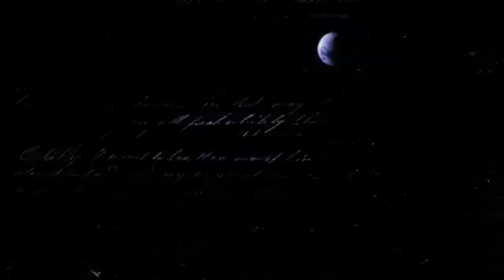Myth or Legend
Show Opener_Nguyen Tran